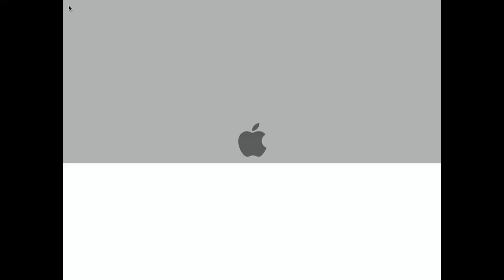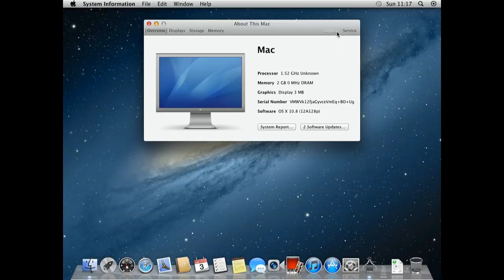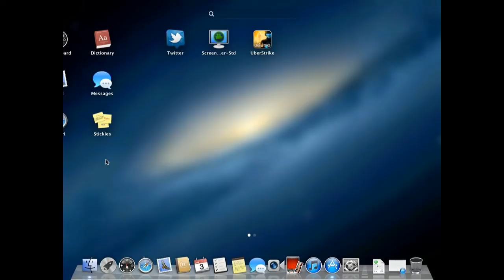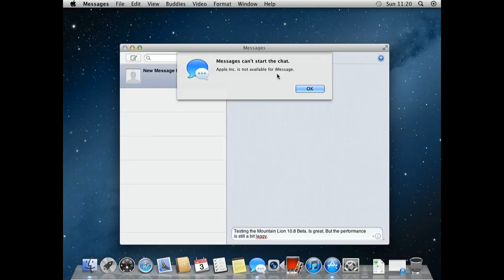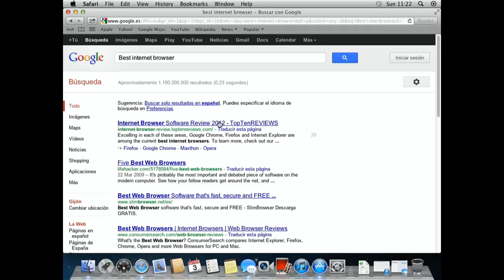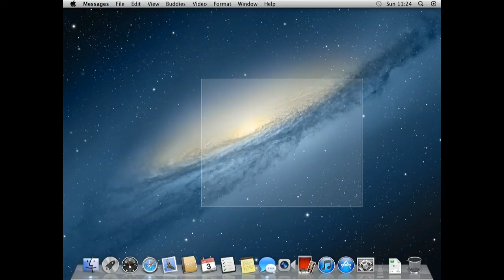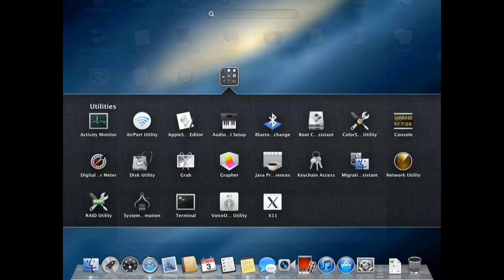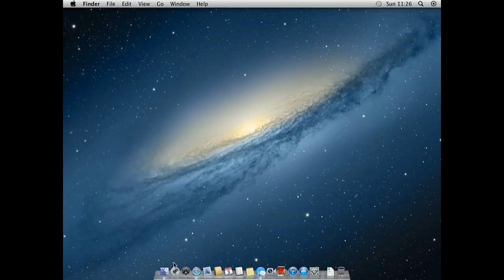Mac OS X 10.8 Mountain Lion TEST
Mac OS X 10.8 Beta released on the Q2 2012. Is very similar to Mac OS X 10.7 Lion, but there some little differences such as the iMessage default application (in 10.7 is still beta), the dashbord change, some new graphic features, etc...

I recommend to have at least 2GB - 8GB of Free RAM. (I test it with 2GB and is really laggy), also try to find your graphic drivers (mine's aren't available for OS X, so the interface was a constant lag)

Nothing else, enjoy the video and comment or LIKE.